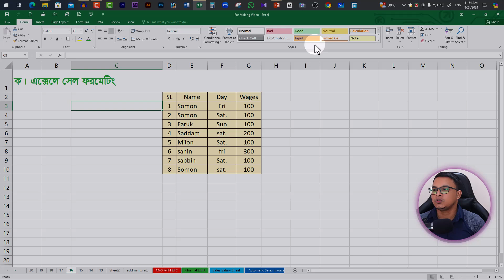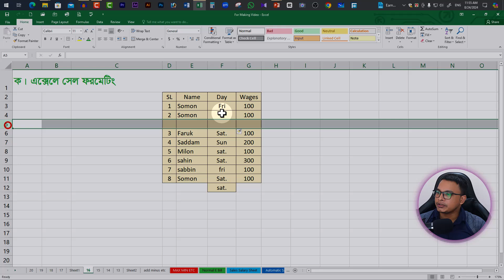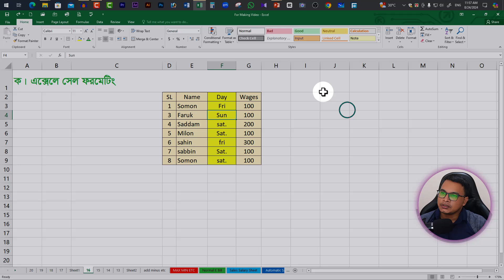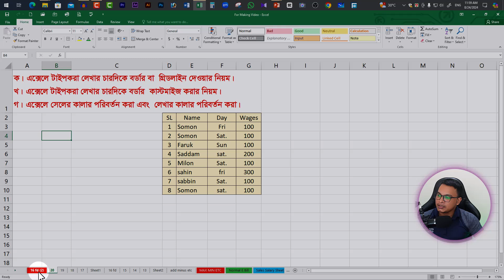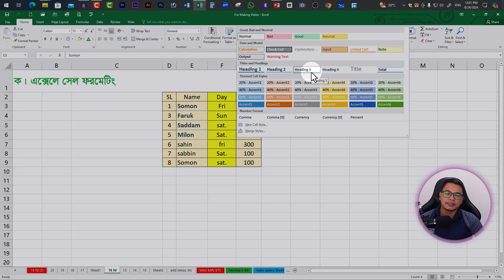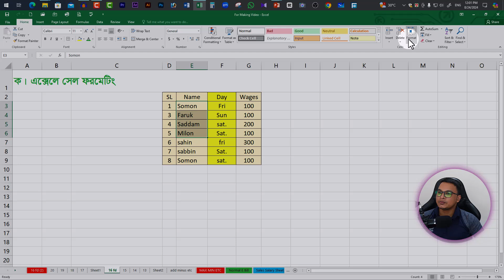MS Excel এ সেল ফরমেটিং ও সেটিংস সমূহ [C-16]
বিষয়: MS Excel এ সেল ফরমেটিং ও সেটিংস সমূহ [C-16] @makebybangladesh

ভিডিও প্রকাশের সময়:
১। বিবিধ ভিডিও    :   প্রতিদিন সকাল ১০:০০ টায়।
২। কোর্স ভিডিও   :    প্রতিদিন রাত ৮:০০ টায়।

সবাইকে স্বাগত জানাচ্ছি আজকের ভিডিওতে। আশা করি ভিডিও আপনাদের ভালো লাগবে।

excel basics,
excel tutorial for beginners in Bangla,
learn Excel fast,
excel basics for beginners in Bangla,
মাইক্রোসফট এক্সেলে বর্তমানের সময় ইনপুট,
how to input date and time in Excel

[বিশেষ দ্রষ্টাব্য: এই ভিডিওটি বা ভিডিও’র কোন ক্লিপ চ্যানেল মালিকের অনুমতি ব্যতীত বাণিজ্যিক বা অন্যকোনভাবে ব্যবহার করা সম্পূর্ণ নিষেধ]